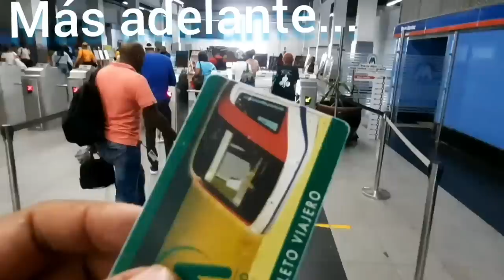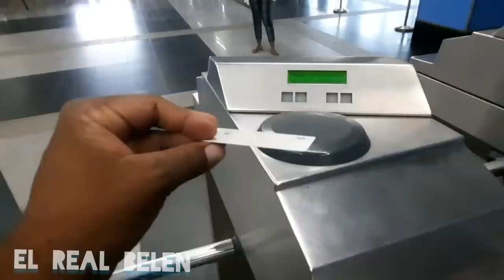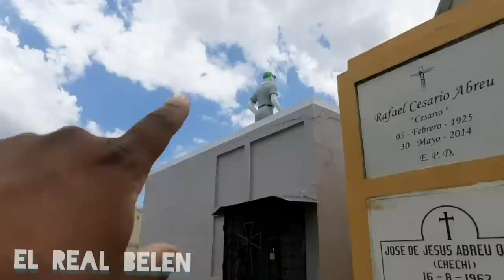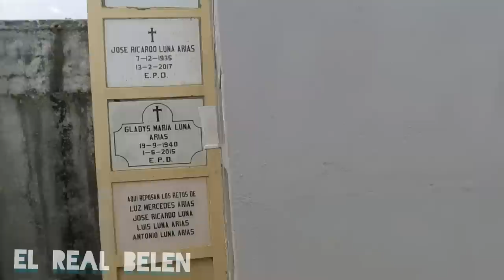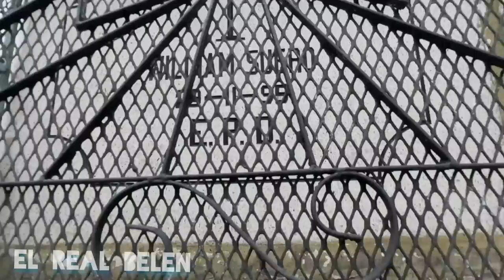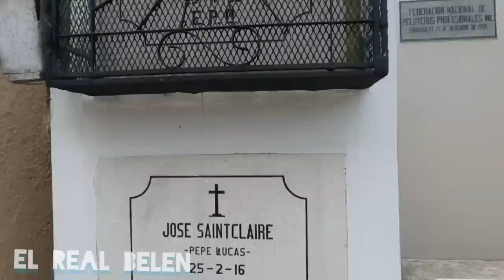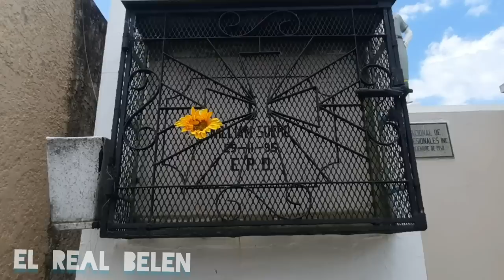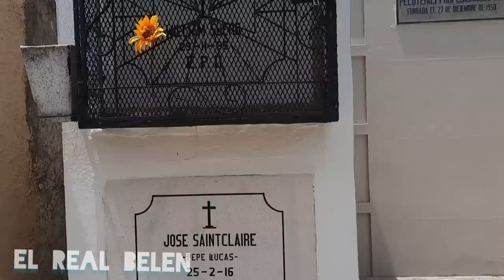ASÍ ES LA TUMBA DEL EX PELOTERO DE LAS GRANDES LIGAS WILLIAM SUERO jugó con Cerveceros de Milwaukee.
ASÍ ES LA TUMBA DEL EX PELOTERO DE LAS GRANDES LIGAS WILLIAM SUERO jugó con Cerveceros de Milwaukee. Si desea hacer una donación al canal pulsa este Link de PAYPAL